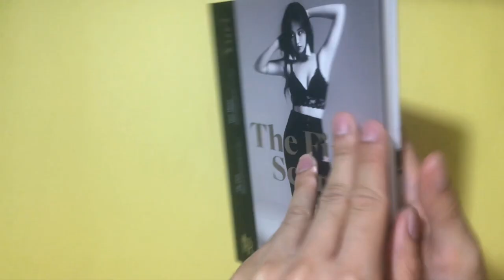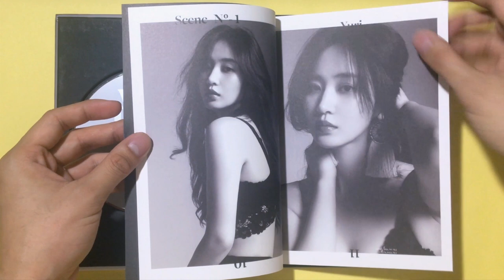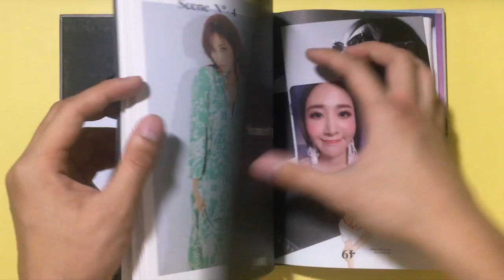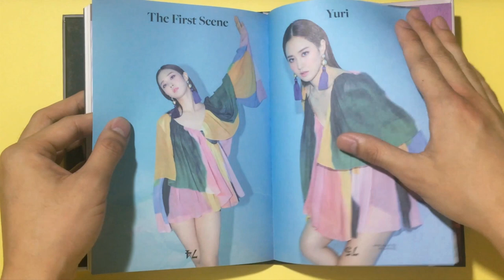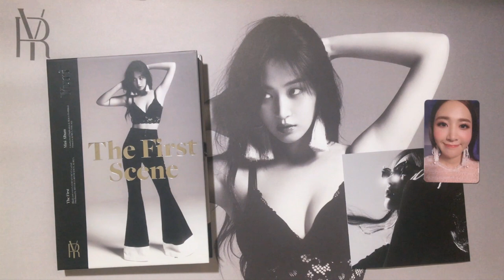Unboxing | YURI 유리 - THE FIRST SCENE Mini Album + POSTER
Watch in HD! YURI - THE FIRST SCENE Mini Album + Poster

Tracklist:

1. 빠져가 (Into You)
2. 꿈 (Illusion)
3. C'est La Vie (That's LIFE!)
4. Butterfly
5. Chapter 2
6. Ending Credit (To Be Continued)

Song/s used:  Yuri - Into You Piano Cover by Piano For Two  by Leann